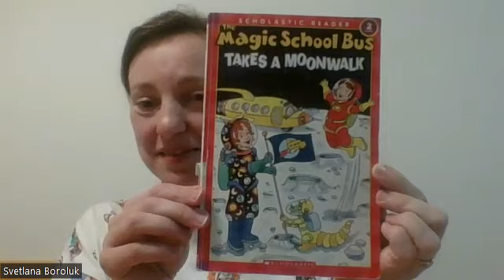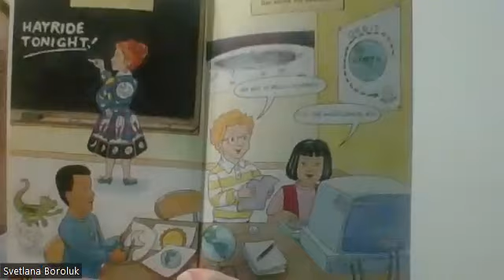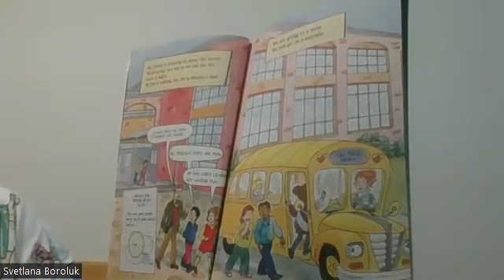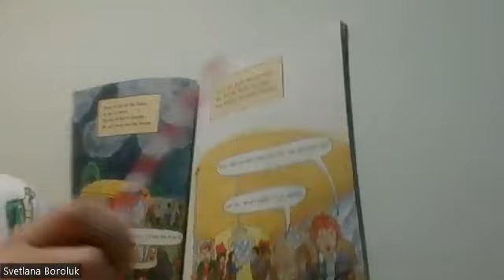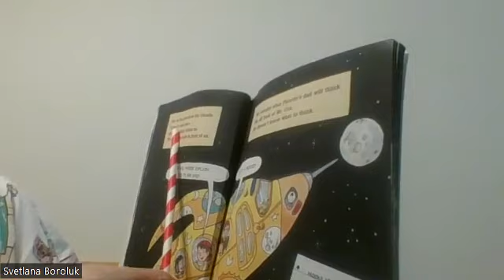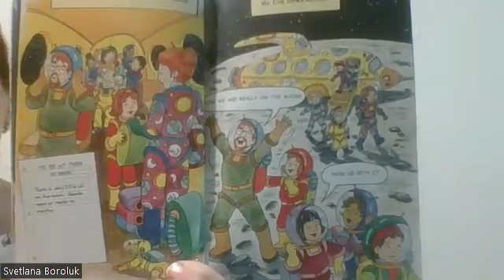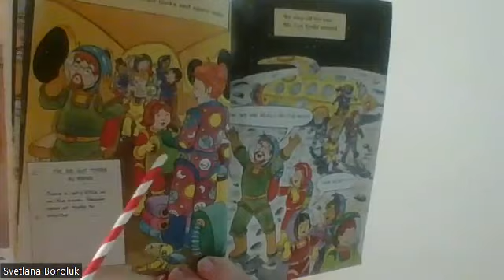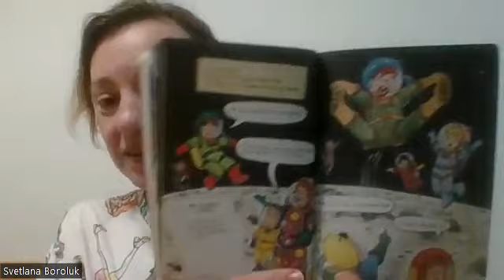The Magic School Bus Takes A Moonwalk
You can find here new words,funny pictures,unforgotable story.